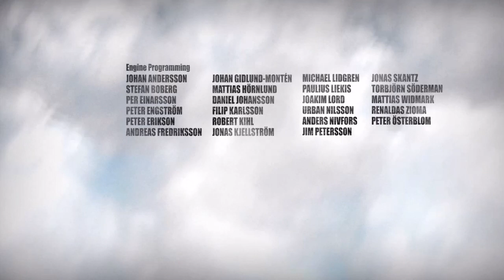Battlefield: Bad Company - Intro Video - HD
The introduction video for the Xbox 360 game: Battlefield Bad Company